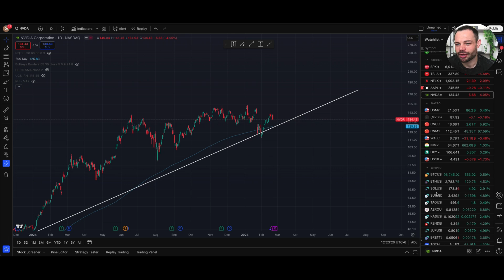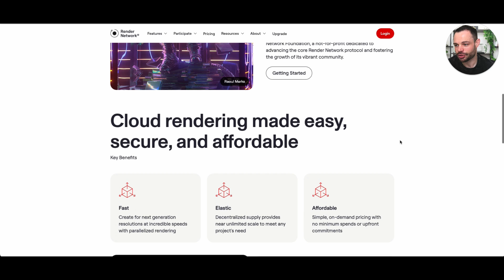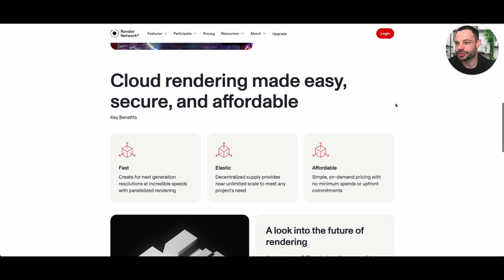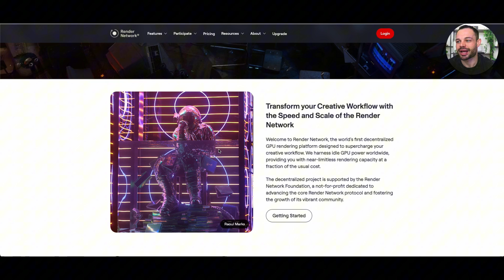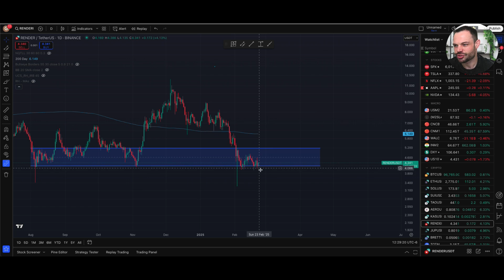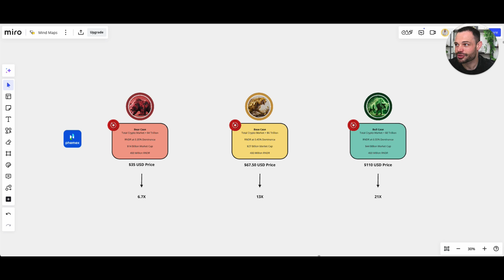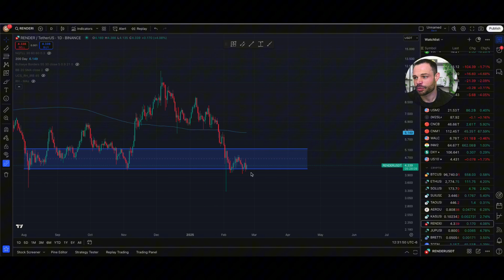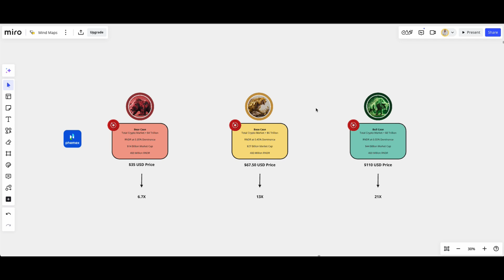Why Render (RNDR) Could Dominate the AI Revolution! | Render Crypto Update!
In this video, we explore how Render Network (RNDR) is poised to benefit from the AI boom. With soaring demand for high-performance GPU computing, Render offers a decentralized solution for AI developers, machine learning engineers, and content creators to access scalable GPU power efficiently. Could RNDR be a key player in the future of AI and blockchain?

You + your friends = 🚀 up to 8,800 USDT in rewards!

Key Insights Covered in This Video:

🔹 The AI Compute Crisis & How Render Solves It – With AI applications like ChatGPT, Midjourney, and advanced deep learning models requiring immense GPU power, how does Render provide an efficient, cost-effective alternative to centralized cloud providers?

🔹 Decentralized GPU Power & The Role of Render in AI – How RNDR’s distributed GPU marketplace enables AI developers, VFX artists, and blockchain innovators to access compute resources without relying on expensive, centralized providers like AWS or Google Cloud.

🔹 Render’s Competitive Edge in the AI-Blockchain Race – How RNDR’s tokenomics and network structure make it a strong contender against AI-focused blockchain projects, and why it could dominate the decentralized GPU rendering space.

🔹 Market Trends & RNDR Price Prediction for 2025 – A deep dive into key support & resistance levels, on-chain metrics, and institutional interest, revealing whether now is the time to accumulate RNDR.

🔹 Strategic Partnerships & Real-World Adoption – Exploring how Render Network is collaborating with major AI and metaverse projects, positioning itself as the backbone of the future AI + blockchain economy.

🔹 Will Render (RNDR) Become the AI Compute Layer for Web3? – Examining the long-term implications of RNDR’s infrastructure in powering AI-driven applications, decentralized cloud computing, and next-gen Web3 ecosystems.

As AI-driven applications continue to dominate the tech landscape, is RNDR one of the most undervalued assets in the AI-crypto sector? Watch now for a full breakdown of Render’s potential, price forecast, and investment outlook! 🚀